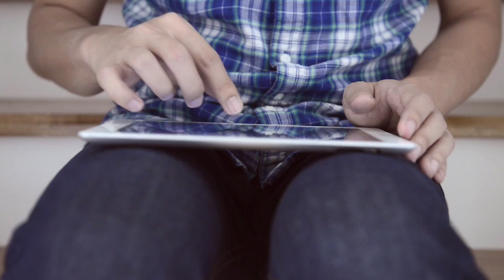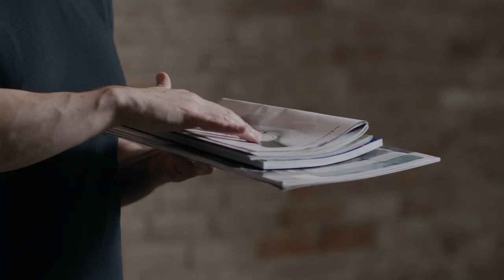Sappi Neuroscience Shorts - Perceived Ownership and Touch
This six-video series of video shorts by Dr. David Eagleman looks at communications through the lens of neuroscience, exploring how media shapes the brain and consequently the way a brand is perceived.